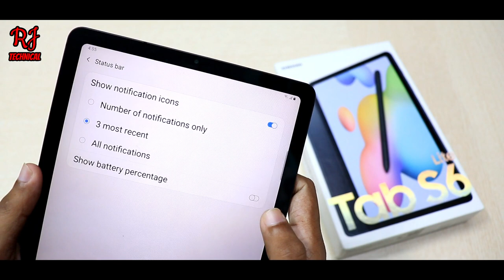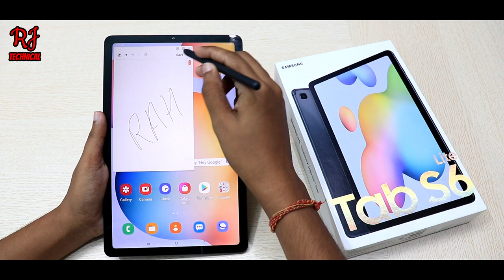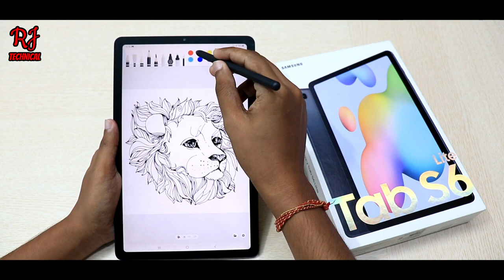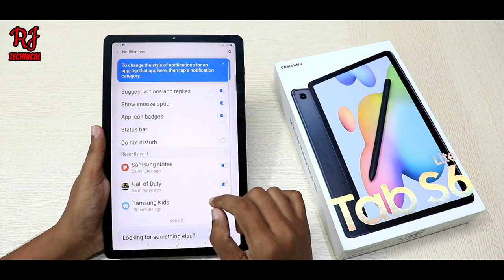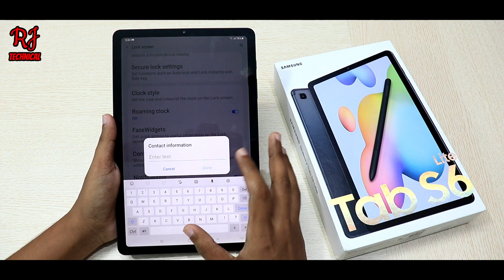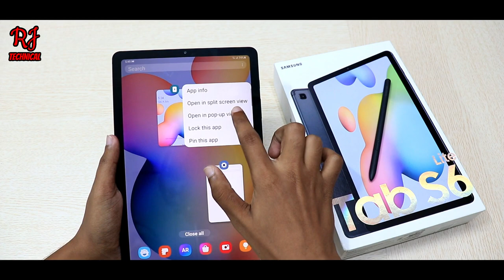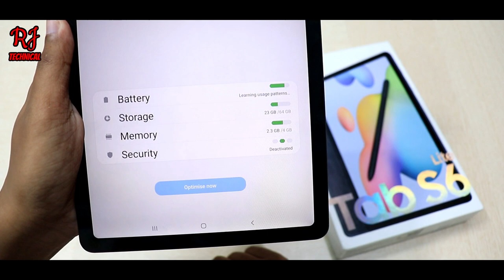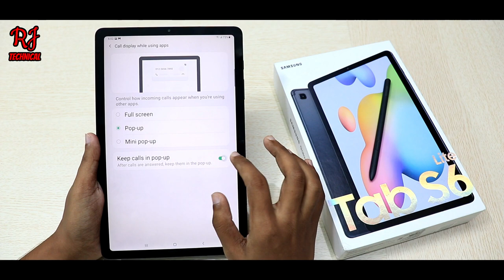Samsung Galaxy tab s6 lite Tips and Tricks | Top 40+ best Features of Samsung Galaxy tab s6 lite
samsung galaxy tab s6 lite TOP 15+ HIDDEN FEATURES, Tips & Tricks, Best Features In HINDI

samsung galaxy tab s6 lite Tips & Tricks | 40+ Special Features

Hello Dosto, is video maine aapse samsung galaxy tab s6 lite ke Features ke baare mein baat ki hai,samsung galaxy tab s6 lite ek budget tablet hai jo aapko itne kam price pe acha feature provide kar raha hai. Mujhe umeed hai ki aapko samsung galaxy tab s6 lite ki yeh video pasand aayegi.

1 TB HDD